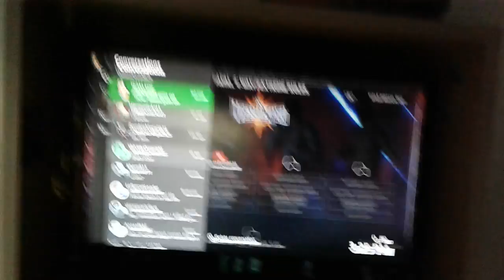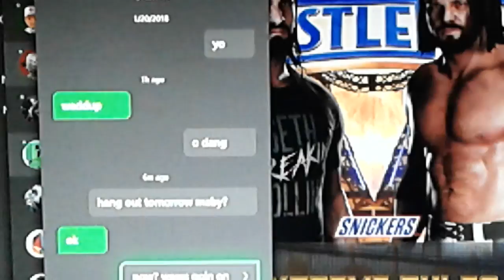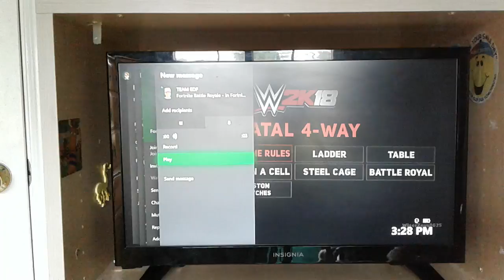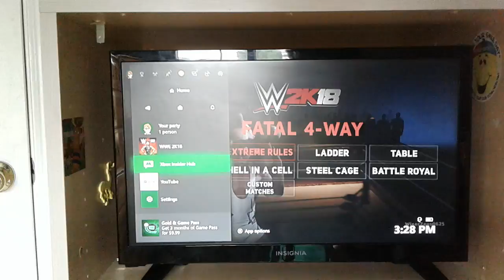Live reaction to a return.